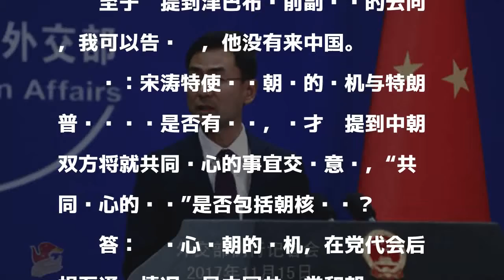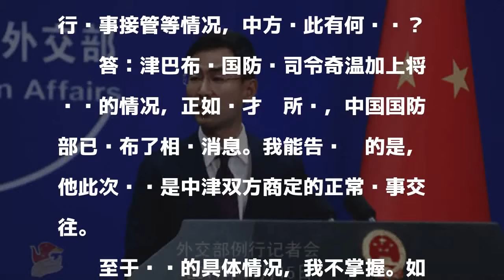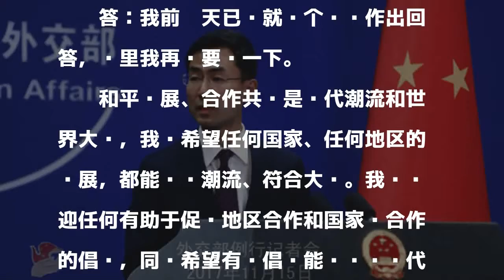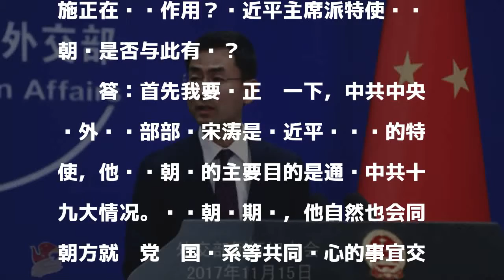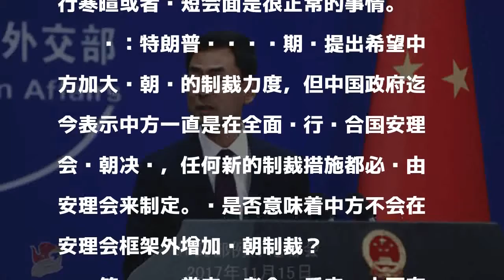对朝制裁措施正在发挥作用？外交部回应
问：据报道，中共中央对外联络部部长宋涛将作为习近平总书记特使于11月17日访问朝鲜。这是继美国总统特朗普访华后又一引人关注的事件。请问这次访问除将介绍中共十九大成果外，还会讨论哪些议题？是否会谈及朝核问题？

發表評論評論如下。